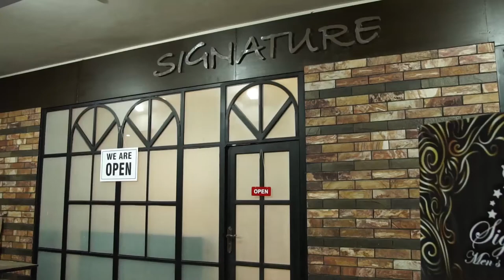Signature Men's Salon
MEN'S SALON DESIGN BY CRAFT MASTER INTERIORS